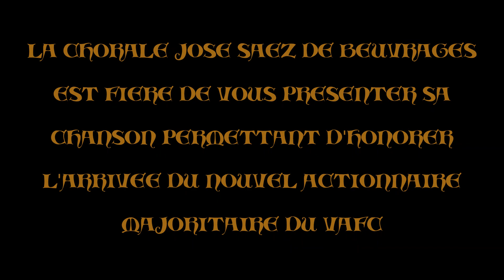NUNGESPHERE FM - ALIKO (feat. La Chorale José Saez de Beuvrages)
Le temps d'une chanson évènement, la Nungesphère s'allie à la chorale José Saez de Beuvrages pour souhaiter la bienvenue à Aliko Dangote et bon courage dans les négociations pour le rachat du VAFC.